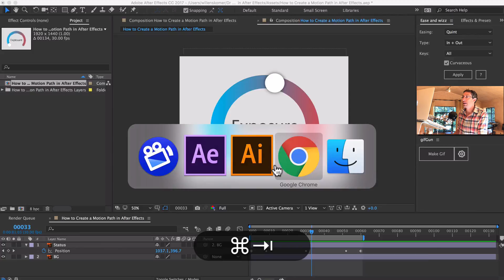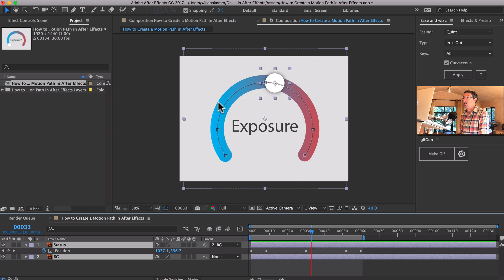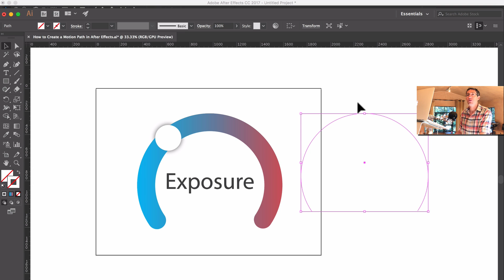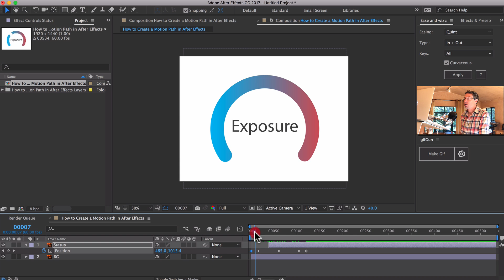How to Create a Motion Path in After Effects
👩🏽‍🎓👨🏻‍🎓 Go here to watch my FREE course and learn how to Create a Professional Icon Animation and Play it on Your Phone (no experience necessary)
⬇️ Also, see below to download free source files for this tutorial.

In this tutorial, I show you the easiest way to create a motion path in After Effects.

Typically in UX, you aren’t dealing with a lot of motion paths unless you’re creating motion for material design projects, radial progress bars, or something game related.

The easiest way by far is to just copy and paste. You can waste untold hours (and I have) tweaking your path AE, but honestly, their drawing tools suck and typically you’ve already designed your project in Sketch, Illustrator or perhaps even Photoshop. So let’s just reuse your designs.

If you want access to your path curve data from Sketch, you can always copy and paste your shape directly into Illustrator and from there, over to AE. Or you can use the free and awesome Sketch2AE plugin made by Google.

Keep in mind that copy/pasted motion paths are notoriously moody in after effects. If you google this (and I have), you will find entire forums created by extremely annoyed people.

There are 3 main opportunities for this to go south on you –

Your motion path must be copy/pasted precisely on the property. For example, you must click the ‘path’ property and paste directly on to the ‘position’ property. There is no room for error here
The layer you’re copying from and pasting to must have the original position for it to work
You cannot scale or transform your motion path (which is so insane, it blows my mind)

For #3, the workaround is to paste onto a mask layer, do your scale/transform, and then copy/paste back onto your layer where you want the motion to happen.
In this tutorial, I cover the extremely simple way of copy/pasting from Illustrator to after effects. You can watch the tutorial here.

I’ll be the first admit the entire workflow here is hacky and the AE team could have improved this, but it is what it is.

Happy prototyping,
Issara